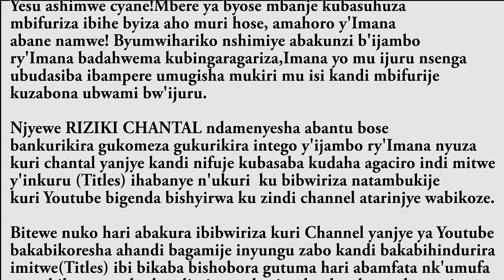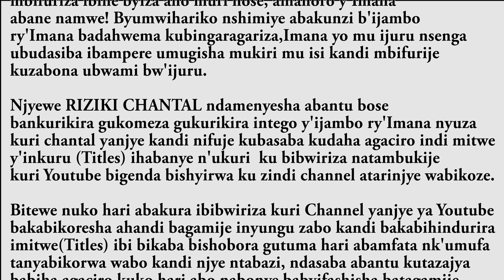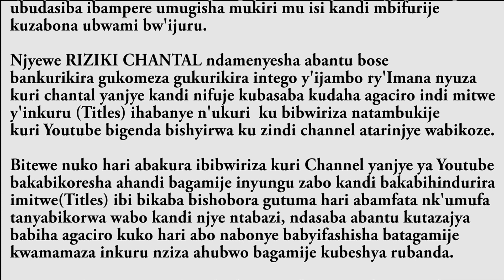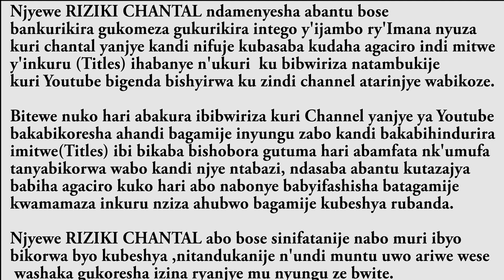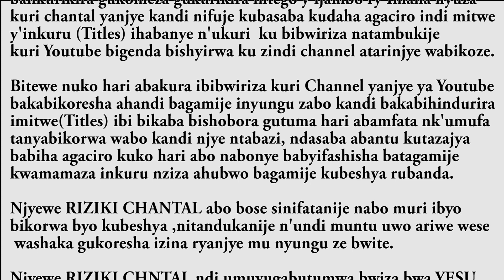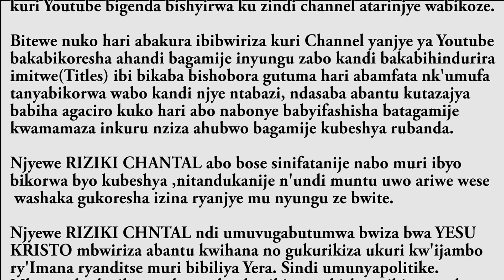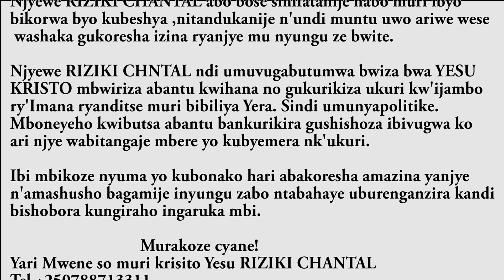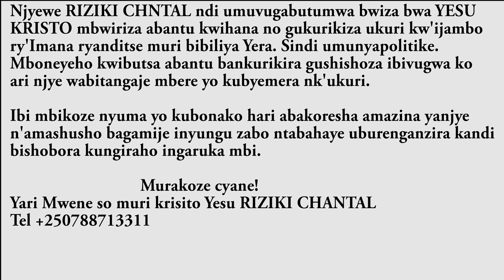RIZIKI CHANTAL|Kumenyesha abantu bose bankurikira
Muraho, Muraho yemwe!! Nshuti bakunzi b'ivugabutumwa turabasuhuje mu izina ry'Umwami wacu Yesu kirisito. Amahoro y'Imana abane namwe. Mu rwego rwo gushyigikira ivugabutumwa no kugirango ijambo ry'Imana nzajya ntambutsa kuri iyi channel ya RIZIKICHANTAL ritazajya rigucika wibuke Clicksubscribe. Ushobora no kumvugisha ushaka kungira inama ndetse no kugira icyo wansobanuza kuri